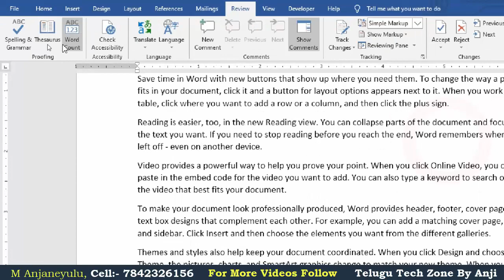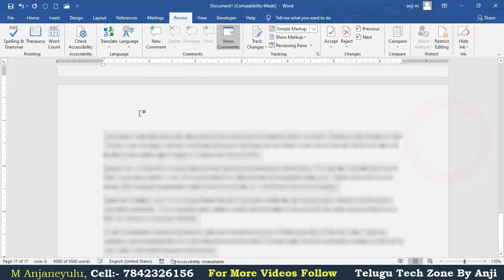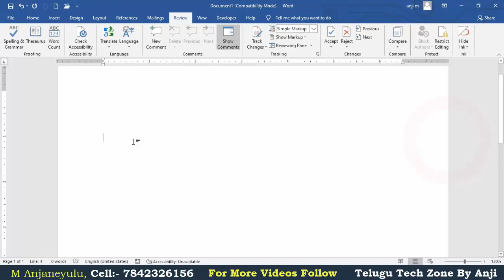MS Word 2016 Tutorial In Telugu || Word Count In MS Word In Telugu || Word Count Option in ms word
Explain about word count option in ms word 2016 in Telugu, Word Count option in ms word in Telugu, what is the use of word count in ms word in Telugu, Review Tab In MS Word In Telugu, MS Word 2016 Tutorial In Telugu, Complete MS Word tutorial for the beginners in Telugu.

For More Tutorial Videos Please follow as below link